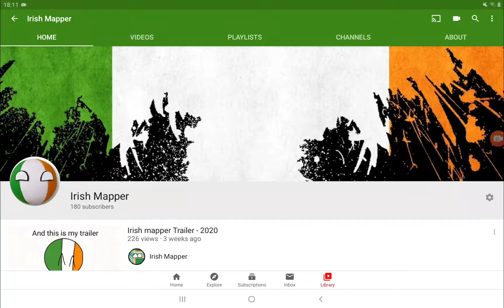Leaving the nordic union moment